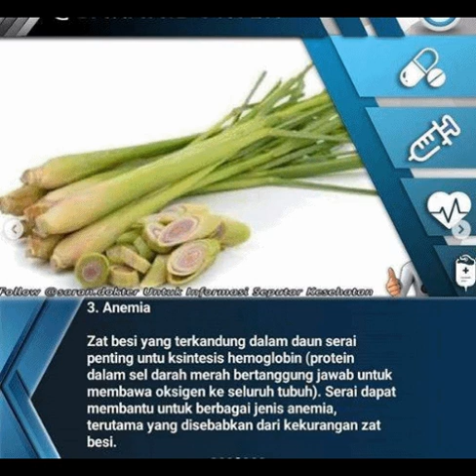manfaat daun serai bagi kesehatan